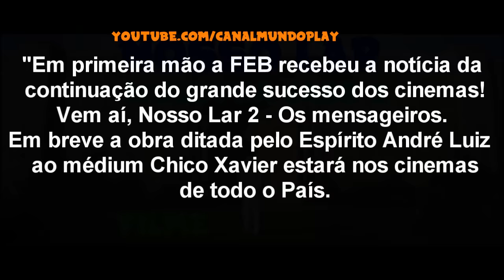Filme Nosso Lar 2 - André Luiz - Chico Xavier - Mundo Play -